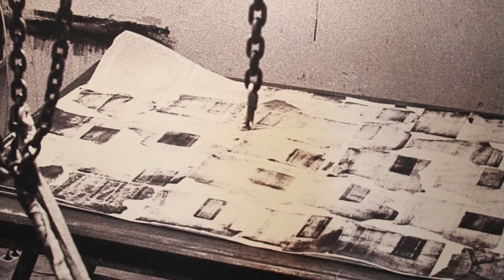DE LA PIERRE A L’ÉCRAN - Studio Franck Bordas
DE LA PIERRE A L’ÉCRAN, un parcours imprimé
Studio Franck Bordas, Paris
jusqu'au 11 janvier 2015

Franck Bordas est imprimeur et éditeur d'art. Installé à Paris depuis plus de 35 ans, il a travaillé avec de nombreux artistes internationaux. L’exposition propose un choix inédit d’estampes et livres d’artistes, éditions, expérimentations et collaborations avec les artistes, de la lithographie sur pierre au tirage numérique. De Jean Dubuffet et ses "Exercices lithographiques", aux "digi-prints" de Mark di Suvero, c’est toute l’aventure imprimée d’un atelier qui s’expose sur les murs du Centre de la Gravure de La Louvière.